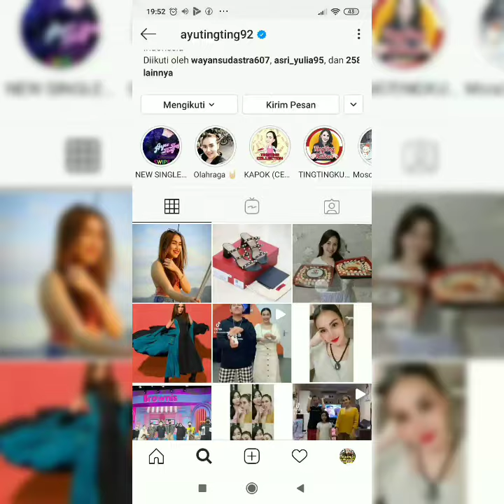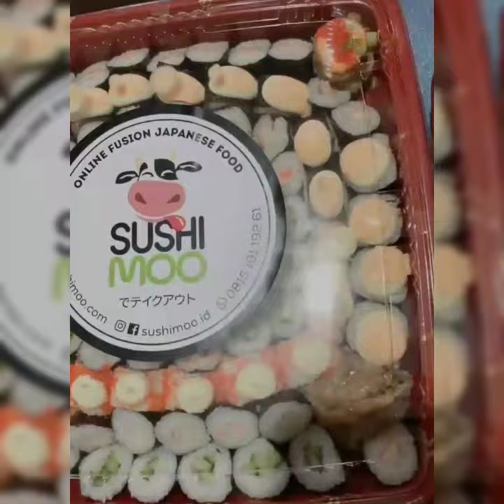Cantiknya ayu ting-ting. Instastory ayu ting-ting Bikin Laper lezat